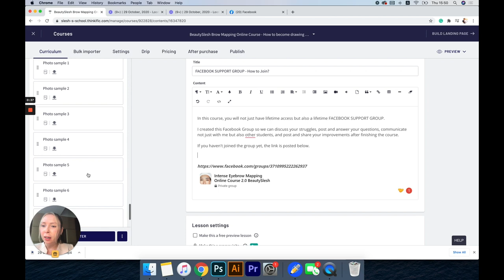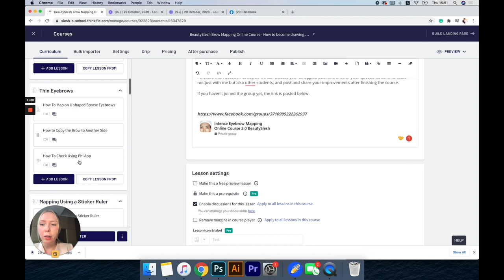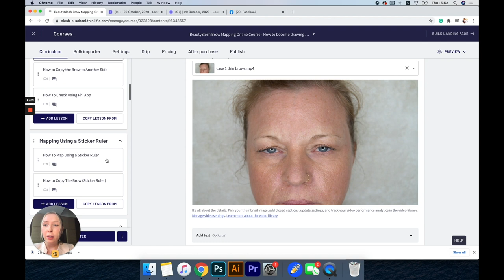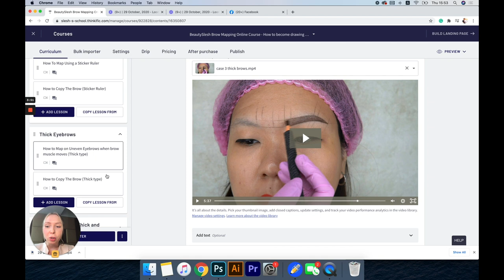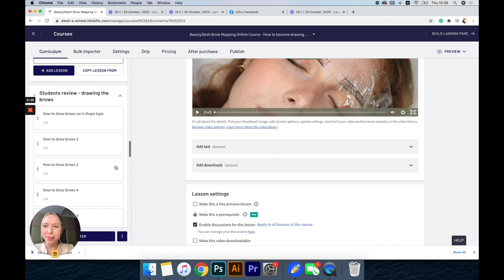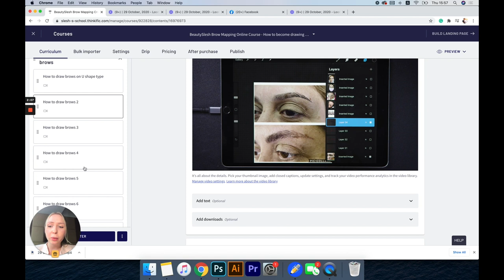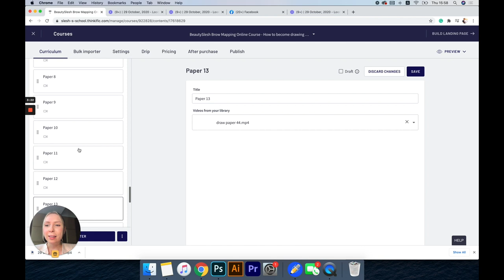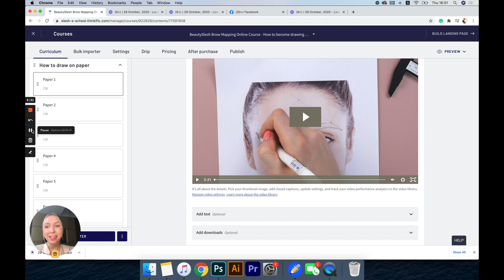Become Brow Mapping Professional!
📌 Join my FREE 1-hour webinar - 6 Secrets to Superstar Brow Mapping

Having problems with brow mapping? Can't make the brows even? Losing your outlines?

We all know that eyebrow mapping is very important before doing any procedures, so as PMU artists, we want to make sure that our mapping is on point, and I'm here to help! ❤️

I've created a Brow Mapping Online Course that tackles all possible struggles that you might be experiencing and of course, how to resolve it. My first batch of students was all happy about the course and have shown great improvements since they took this course last month.